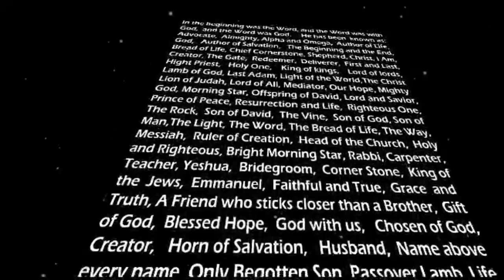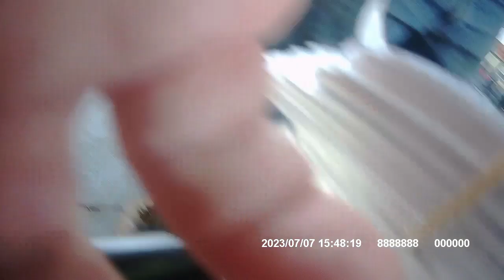preaching Jesus in Brixton High Street